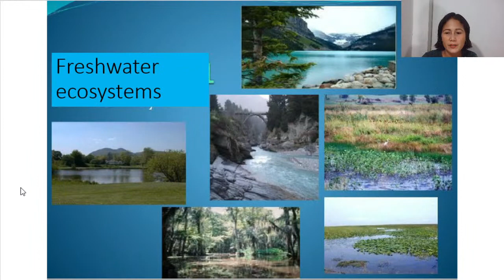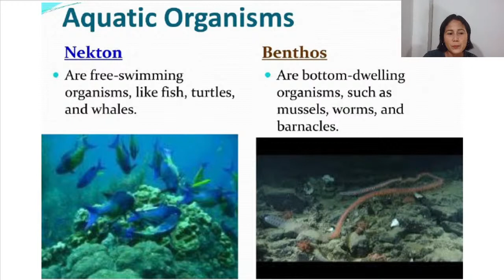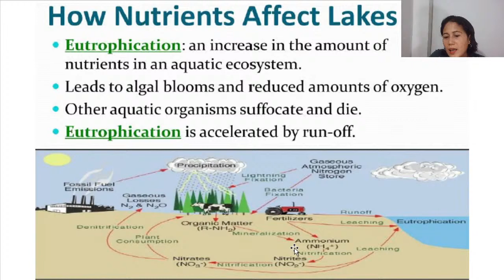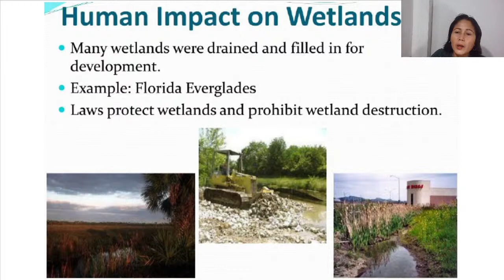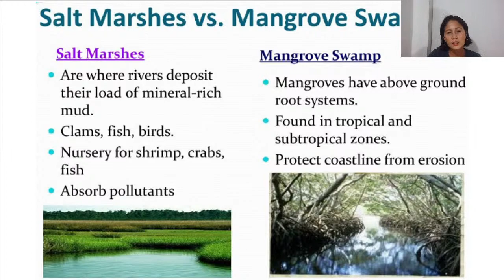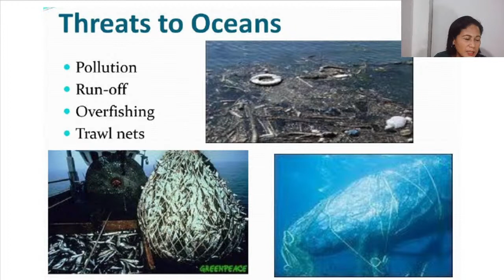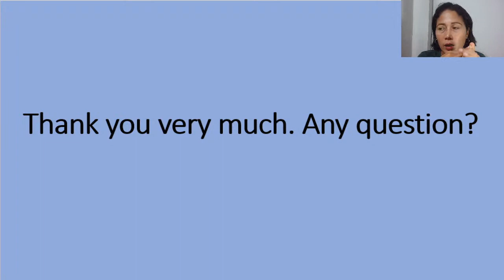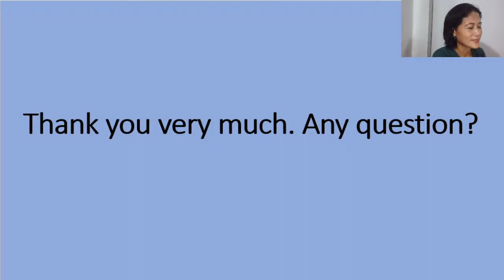Aquatic Ecosystems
A lecture on Aquatic Ecosystems